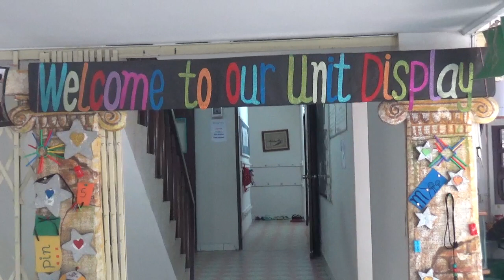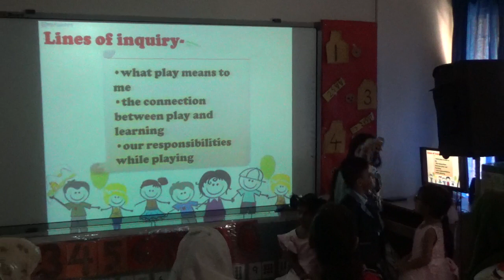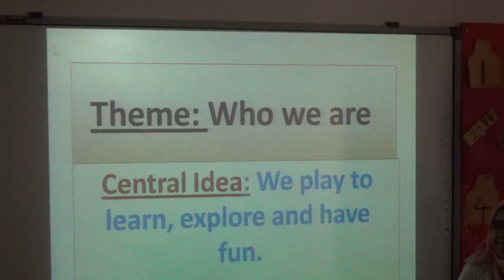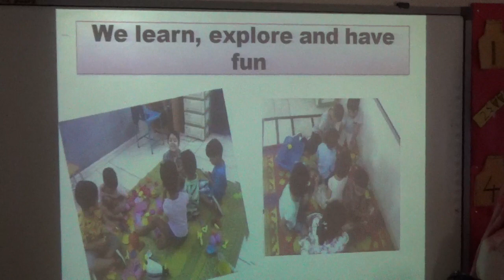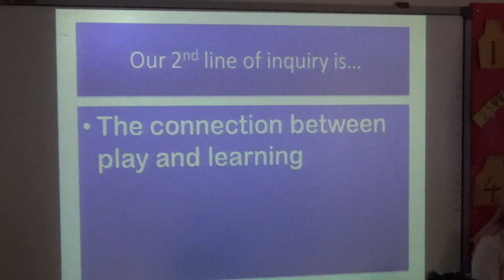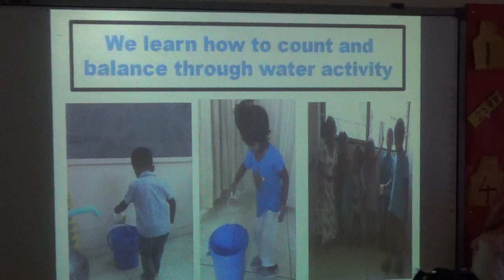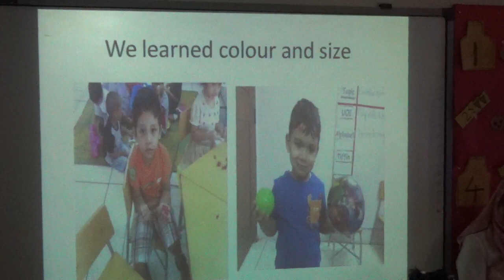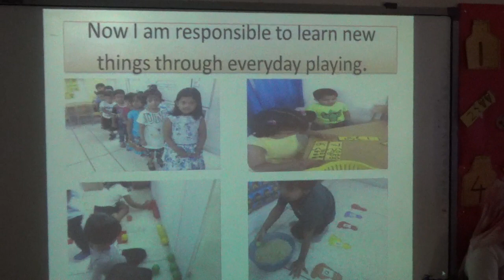AKS,D Unit Display Nursery September 2019